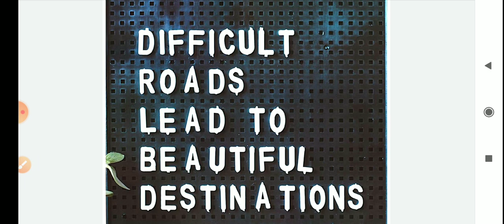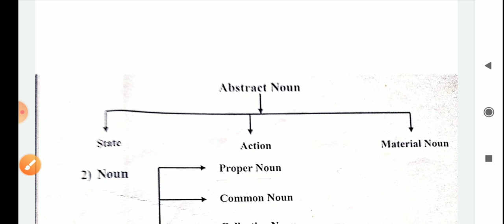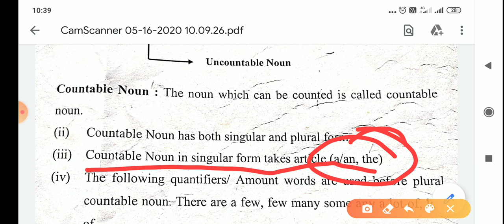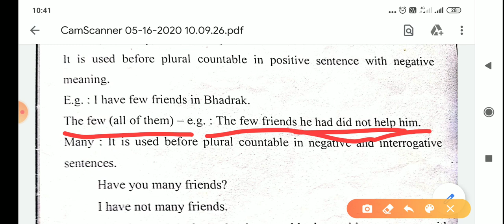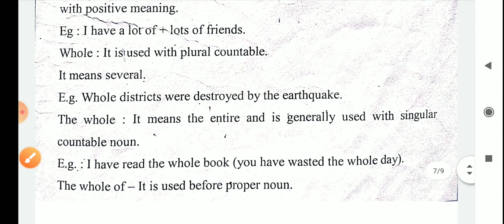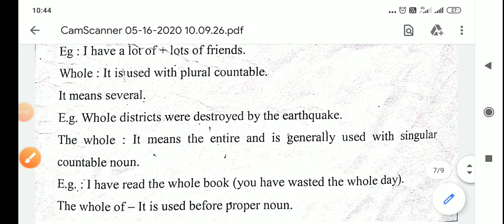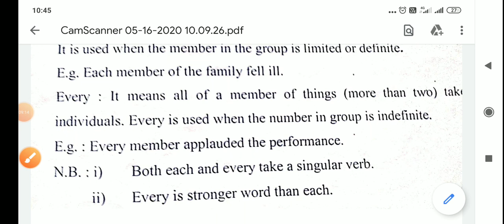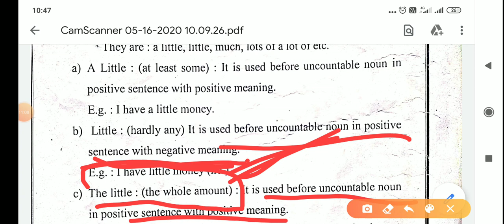NOUN FOR REGIONAL BED/SSC/BED